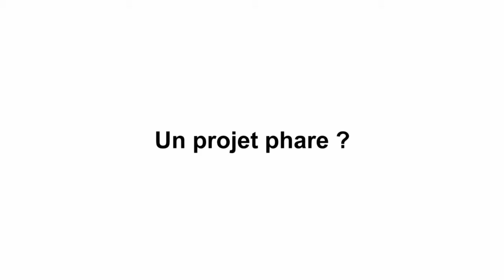Marie Grangeon-Mazat est Directrice de l’Alliance française de Bogota en Colombie